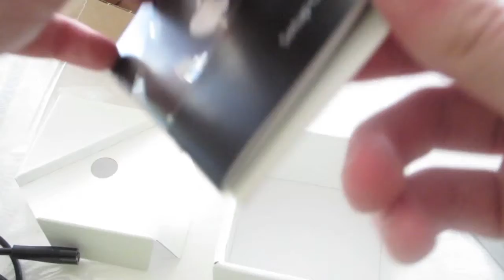Apple TV Refurbished Unboxing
Here is the unboxing of the Apple TV Second Generation. If you have any question or comments do not hesitate to ask.